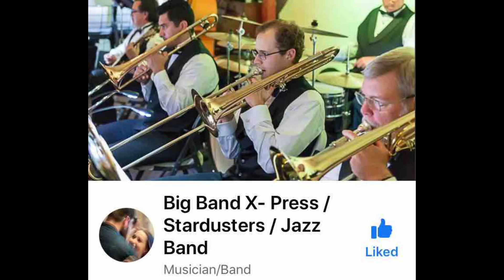"Emily" by Johnny Mandel, arranged by Del Ahlin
Carolyn & Simon of the BBX feature Mark Hatter playing Del Ahlin's arrangement of "Emily".  Pictures of Jim, Hector, Stan, Dick, Greg (both) and several other BBX members make this work a virtual band montage.